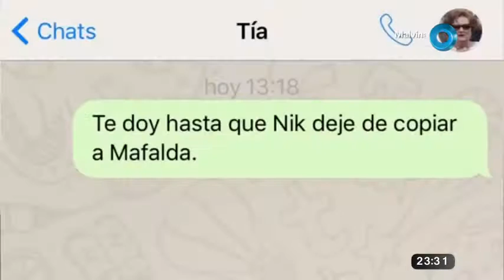Humor en las redes: Pablo Molinari